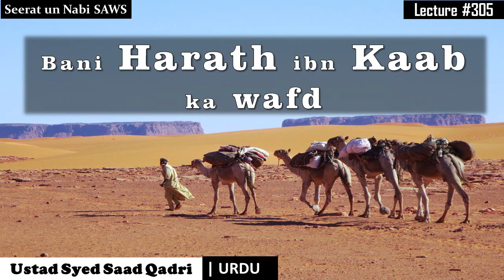Seerat un nabi Lecture 305 || Bani Harath ibn Kaab ka Wafd [Tarraqi ka Asan Solution]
This lecture is about Bani Harath ibn Kaab ka Wafd